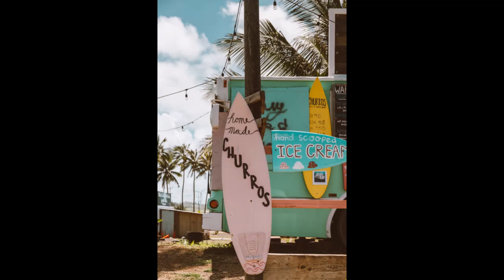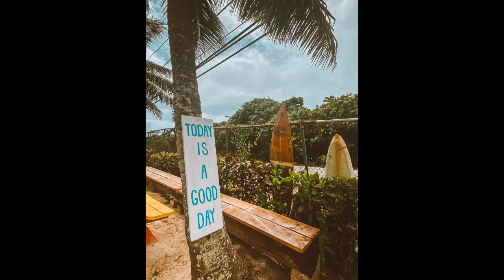🌴マハロ・ヌイ・ロア🌺（どうもありがとう） 真木柚布子(真木由布子) cover ハワイアンミュージック🎵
リクエスト曲🎵「マハロ・ヌイ・ロア」（どうもありがとう）です🌺
この曲は最近まで知りませんでしたが
ハワイメロ🎵で大好きになりました🎵
🌴アロハ気分🌺で海🌊に飛び込みたい(^^♪

🍐お知らせ
概要にも明記しておりますが・・今、現在、多忙中のため皆さまのｃｈａｎｎｅｌに訪問出来ていません。
そのため私のchannelも今現在コメント欄を閉じています。ご理解いただけましたら幸いですm(__)m

まだまだ暑い日々が続きますが　どうぞ皆様お体ご自愛下さいませ🍧(*´︶`*)♡